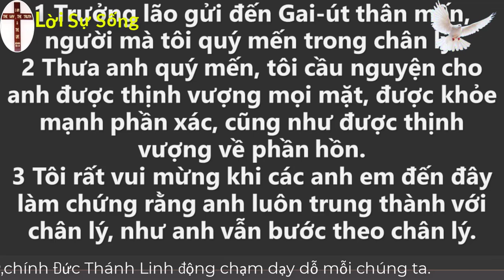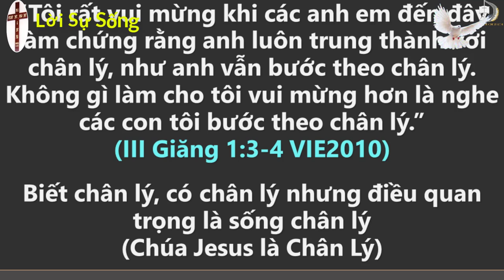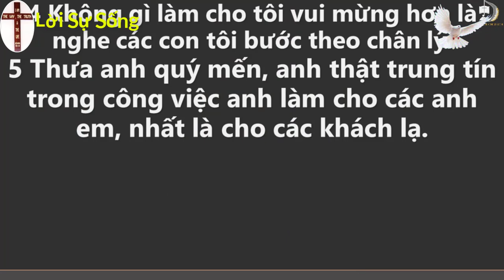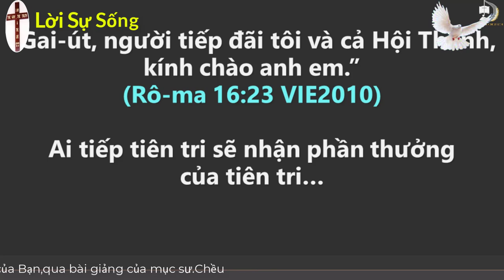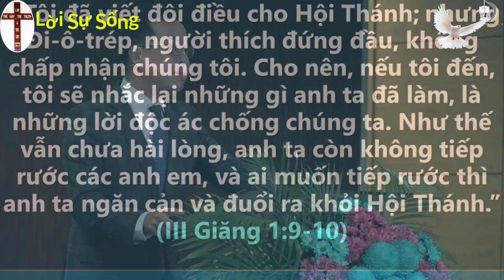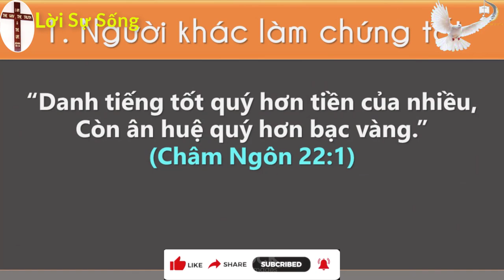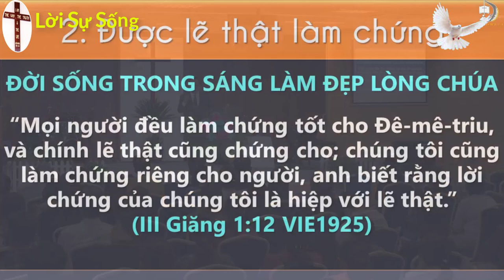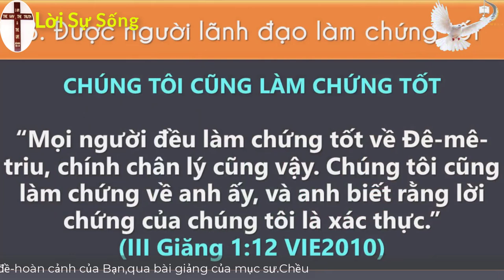Mục sư Nguyễn Thanh Bình | Tôi là ai | HỘI THÁNH MƠ ƯỚC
► Tài Khoản ngân hàng Mb bank : ̣̣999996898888 TRAN VAN THANH

      ♥ Mọi đóng góp ý kiến : nhận xét-bình luận bên dưới.Xin cảm ơn mọi người.